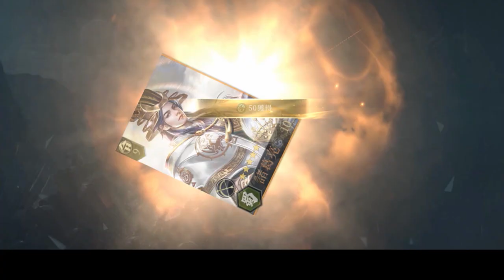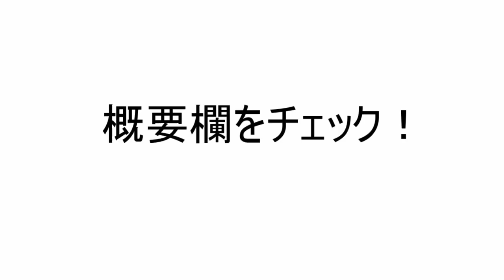6000人の兵が激突する新作三国志スマホゲームが凄すぎる！！【ゆっくり実況】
▼ゲーム内の「SNS」アイコンの中の「CDkey」に、下記のシリアルコードを入れると特別ギフトがもらえます！